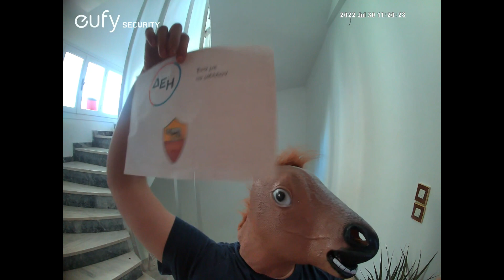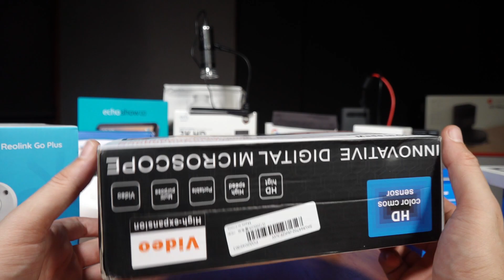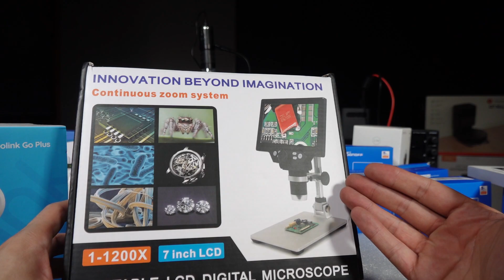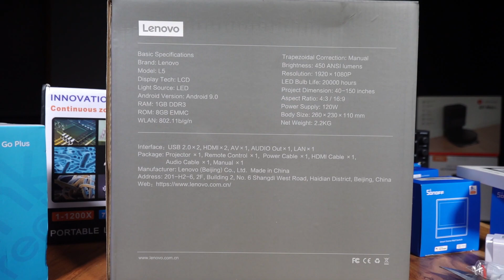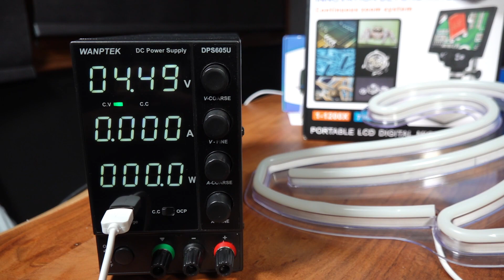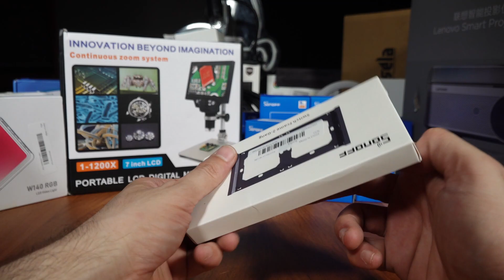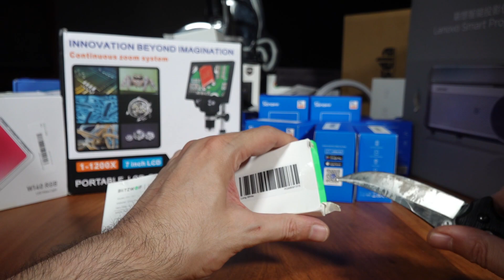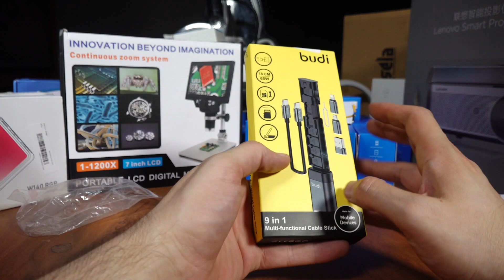ΑΝΟΙΞΕ ΘΕΙΑ ΑΠΟ ΤΗΝ ΔΕΗ ΕΙΜΑΙ ΑΛΟΓΟ ΑΛΟΓΟ! Summer Mega Unboxing Part 4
Το επομενο Part στα 2500 likes

Εκλεισες να πας διακοπες μετα απο εναν χρονο που τρως αγγουρι
Ενημερωσες και ολα τα κοινωνικα σου δικτυα που θα πας,ποσο θα κατσεις και με ποιους θα εισαι
Ο συλλογος διαρρηκτων σε ευχαριστει!

Εξυπνη πορτα
WAFU WF-007B-PRO Tuya Bluetooth Smart Fingerprint Electronic Lock Indoor Password Office Door Lock for Hotel Home
Με το κουπονι BGd57815 παει στα 78,55

Καμερες
Imilab καμεραρα
IMILAB EC5 3MP Smart WIFI IP Camera Floodlight Two Way Audio Color Night Vision IP66 Weatherproof Security Camera
Με το κουπονι BG0f54d8 παει στα 73,64

5% Εκπτωση σε ολα τα Reolink προιοντα
Με το κουπονι ytbubspecialist

Μικροσκοπιο (δεν εχει HDMI μονο microSD)
MUSTOOL G1200D Digital Microscope 12MP 7 Inch Large Color Screen Large Base LCD Display 1-1200X Continuous with Light - Without Battery
Με το κουπονι BG307350 παει στα 62,84

Προτζεκτοραρα
Lenovo L5 Portable Video Projector 1080P 1GB + 8GB
Με το κουπονι A5835F93E95B παει στα 220.00

Πτσομπανανα
Banana LED Neon Sign Light Art Wall Lamp for Bar Pub Bedroom Decoration
Με το κουπονι BG499444 παει στα 23,56

Οπως το περιμενα τελειωσε αυτο που εδειξα
Ulanzi VL49 RGB Full Color LED Video Light 2500K-9000K with Magnetic Mini Fill Lamp Extend 3 Cold Shoe 2000mAh Type-c Port for Youtube Tik Tok Live Broadcast Photography

NITECORE TIP SE 700LM P8 Dual Light LED Keychain Flashlight Type-C Rechargeable QC Every Day Carry Mini Torch Με το κουπονι FIN3002 παει στα 22.57 ALL

Tο καλυτερο Gadget του καλοκαιριου
BUDI Multi-function Smart Adapter Card Storage Data Cable Stick USB Box Multi-Cable SIM KIT TF Card Memory Reader Computer Accessories for MacBook for iPhone 12 for Samsung Galaxy Note S20 ultra Huawei Mate40 OnePlus 8 Pro OPPO
Με το κουπονι BGsmartbuyv4 παει στα 12,44 CN

Σετ απο σταρι
Eco-friendly Portable Chopstick Fork Spoon Three-piece Travel Picnic Wheat Straw Tableware Set with Carrying Box - Blue

Air Mouse
MRSVI W3 2.4G Wireless Voice Air Mouse Remote Controller Control Mini Keyboard Support Infrared Learning for Android TV BOX Windows for Mac OS Linux Gyroscope Remote
Με το κουπονι BG73d24e παει στα 14,72€

00:00 Intro
00:57 Εξυπνη πορτα;
05:23 Καμερες Ασφαλειας και imilab EC5
12:16 Μικροσκοπιο για μαγκες
14:09 Ποιον προτζεκτορα να παρω;Lenovo L5 Projector
15:52 Πτσομπανανα Neon
17:32 Video Fill Light & Meta Quest καλωδια
20:59 Το καλυτερο μπρελοκ και Apple
23:10 ΤΟ ΚΑΛΥΤΕΡΟ GADGET ΤΩΝ ΔΙΑΚΟΠΩΝ
24:50 Φαε οικολογικα!
25:59 ΠΑΡΕ ΕΝΑ AIR MOUCE ΕΠΙΤΕΛΟΥΣ!